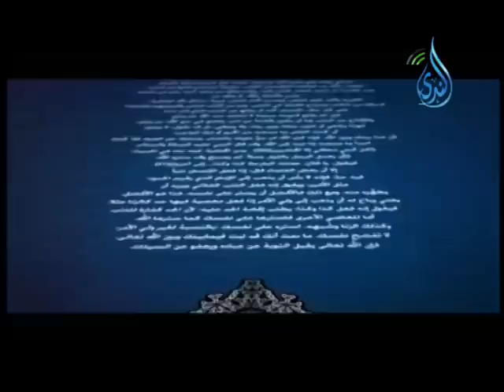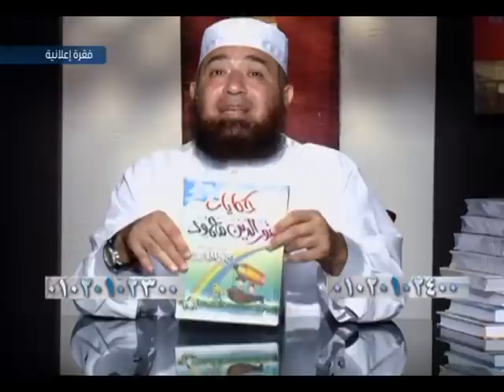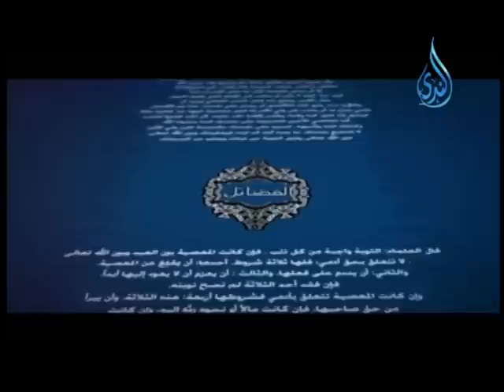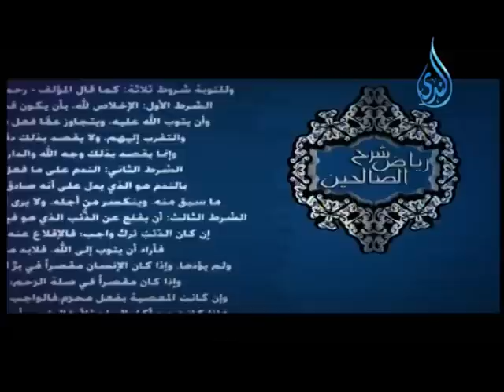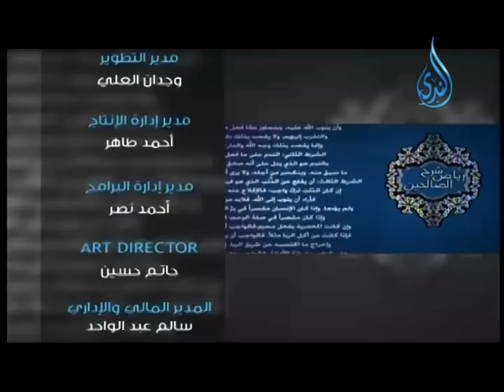شرح رياض الصالحين | ح45 | الشيخ محمود المصري